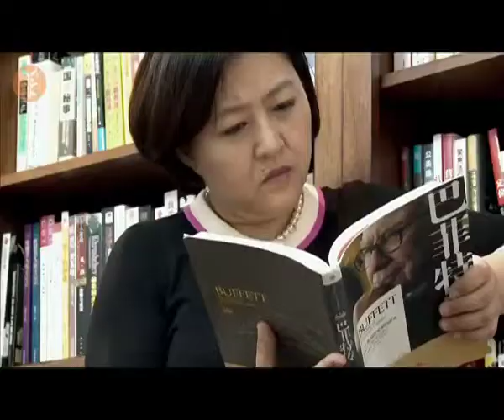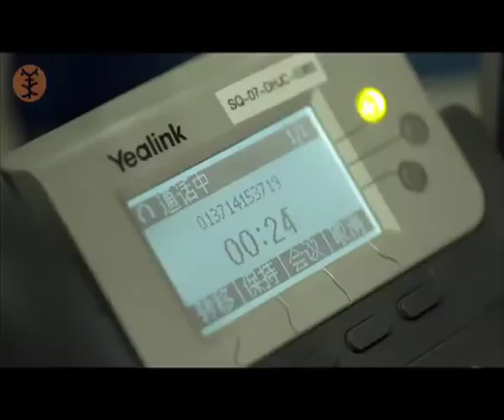京東融資之路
電子商務，
中國發展最快的行業之壹，
但也是最需要資金支持的壹個領域。
在激烈的市場競爭中，
幾乎每壹家中國電商的背後，
都有資本的身影，
融資已經成為中國電商繞不過去的壹個難題。
曾經有個壹年輕人，
他的第壹次融資就獲得了1000萬美金，
他是誰？他又是如何得到這筆資金的呢？